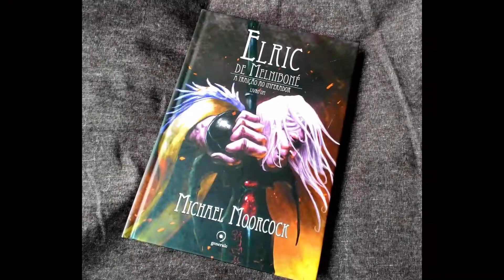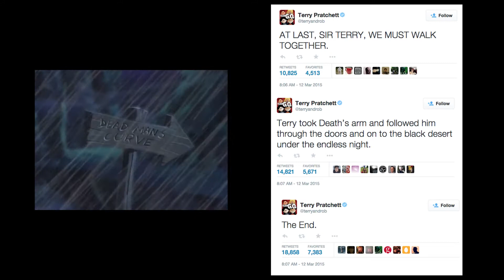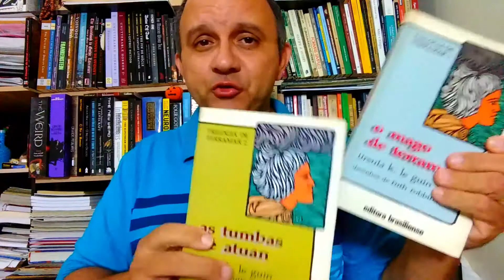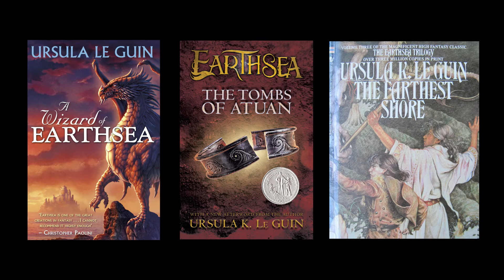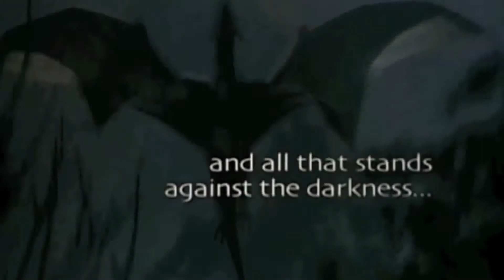O QUE É FANTASIA (Parte 16): A revolta da Fantasia de Bradley, Moorcock, Pratchett e Le Guin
JÁ ASSISTIU AO VÍDEO QUE EXPLICA OS MISTÉRIOS DO HALLOWEEN?

Então clica no link abaixo da página do Fantasticursos no Facebook e se divirta:

Vídeo:
- O QUE É FANTASIA (Parte 16): A revolta da fantasia de Marion Zimmer Bradley, Michael Moorcock, Teerry Pratchett e Ursula K. Le Guin

Vídeo:
- O QUE É FANTASIA (Parte 16): A revoltada fantasia de Marion Zimmer Bradley, Michael Moorcock, Teerry Pratchett e Ursula K. Le Guin